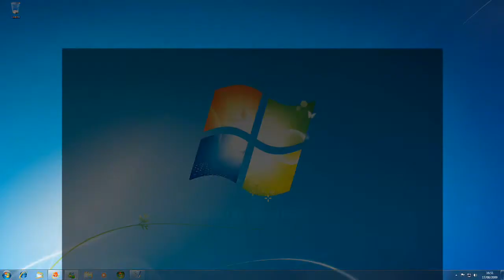Windows 7 - Crie DVD's - Kalunga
Com o Windows 7 ficou mais fácil você criar um DVD de forma profissional.
Basta conectar sua câmera e baixar as fotos e vídeos para o computador. Para gravar seu DVD no Windows 7, você já tem diversos modelos prontos, bastando escolher o modelo e arrastar as fotos e vídeos.
Ao terminar você pode prever o DVD para conferir o resultado, e gravar para distribuir para seus amigos e família.